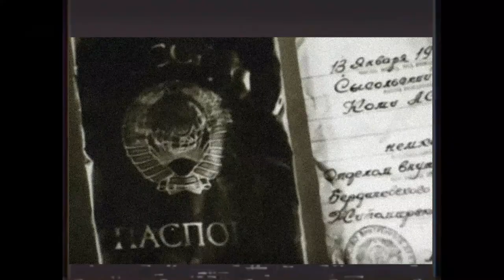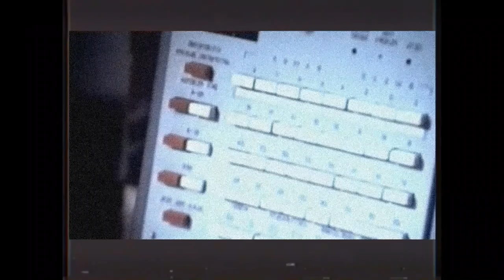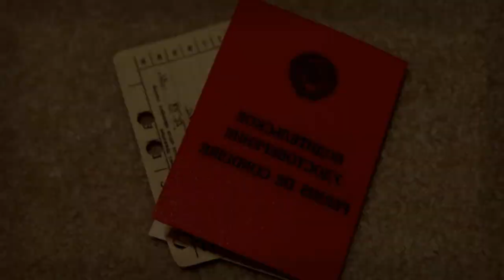He murdered a pregnant woman to satisfy his lust. The horrors of a military camp in Kamenka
She came to check on her son, but never returned home. In early spring, 20-year-old Yevgenia Nazarova came to the military camp in Kamenka settlement to visit her husband-soldier. It was possible to get to the territory of the township only through the checkpoint, where the girl went. There Eugenia was told that her husband was ill and now in the infirmary, and therefore could not come to her himself. The unforeseen problem was instantly solved by a nice young man - one of the privates. He volunteered to escort the guest. Delighted by the imminent meeting with her husband, Nazarova trustingly followed him... Igor Chernat (1966, Odessa - 1987, Leningrad) was a Soviet maniac who took the lives of women. Nicknames: "Evil Spirit of Kaukjärvi", "Kamensky maniac".